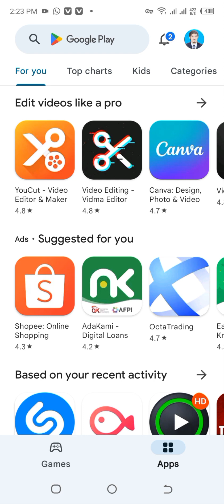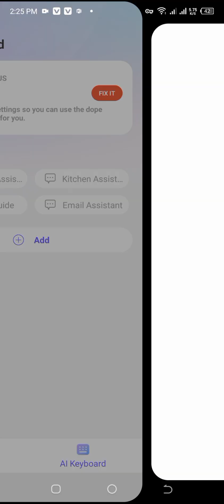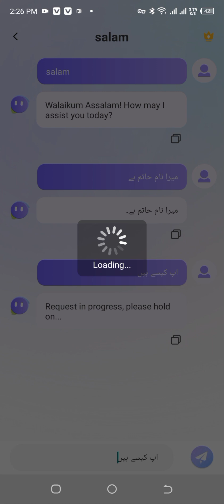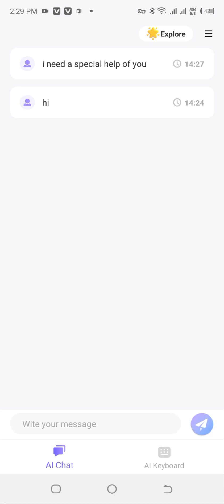How to Use ChatGPT In Mobile|| Chatbot of AI Using Method Step by Step with Artaghal Online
here you can get the app full details
Step 1 Search the app by AI123
Step 2
Install The App
Step 3 Use the App